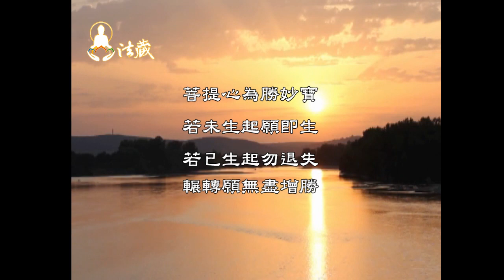龍德上師：怎麼當好女人？Master Lung Du：How to become a good woman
00:00幸福人妻怎麼當？
現在很多女性能力強，往往表現出幹練、充滿主張與強勢的性格。這樣的女性與聖賢教育所說的，女子要謙卑、柔順、安靜的特質似乎不同。作為一位現代女性，應該要如何當一名有德的女性呢？

🙏讓我們一起恭聽慈悲 龍德上師開示：怎麼當好女人？Master Lung Du：How to become a good woman

01:15幸福人妻的婚姻之道
佛法講自性平等，就是每一個人他有一個清淨的佛性，但是現前的現象不平等。例如：女性有子宮，男性沒有，這怎麼平等？我們就接受不平等。一個家庭來講，如果一個女性她不能柔順、謙卑安靜，或者是旺夫旺家，她要做跟男性一樣的工作，這個家就是有缺口。家裡有兩個人去外面打拼，這個家就會亂，家道就沒有了。一個家庭的倫理、教育的機制與責任分工，沒有辦法正常地運轉。

02:45成功青年背後，都有一位偉大的母親
一個正常的家，家裡的機制能夠正常地運轉，包括：可以好好地把這個小孩教育成一個優秀、能利益眾生的人，母親角色就是太重要、太偉大。母親之所以偉大，在於家裡有一個柔順謙卑、旺夫旺家的女性，她培育這個小孩可以利益萬千眾生，這在《聖賢教育》有教我們這一些道理。但也有很多的家庭的因緣比較特殊，有的同修妳是女性，可是妳特別想出家修行、修菩薩行，去利益眾生等等的。

1.歡迎對本頻道的原創內容，進行非商業且善意的連結分享。
2.禁止未經授權。即對本頻道的原創內容，進行任何的擷取、剪輯、拼接、再詮釋、再配音或再配非影片內容的字幕等行為。